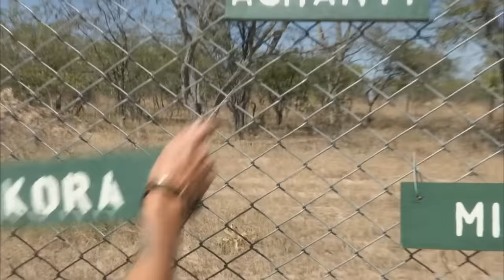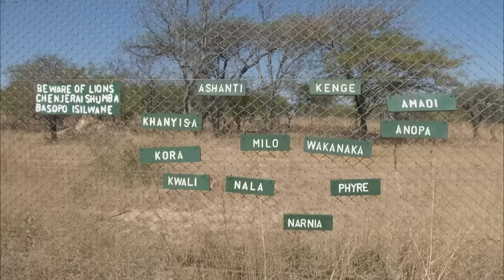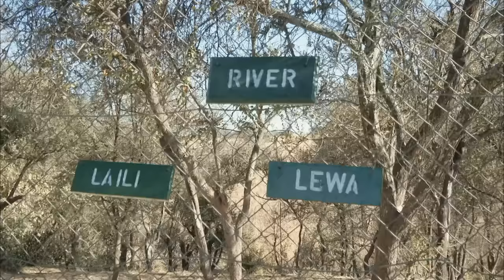Lions pride, Predator Progress, (part 4) Nature 2018 HD Documentary.